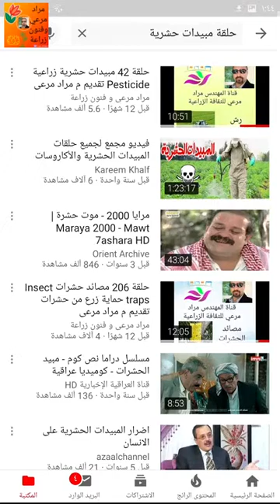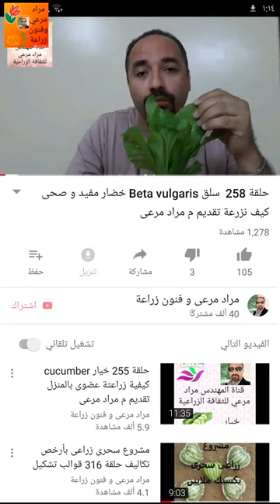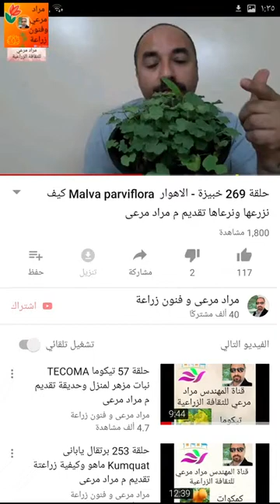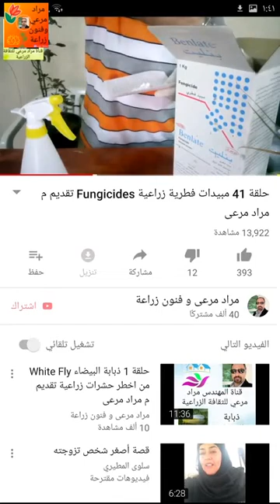نباتات تزرع فى شهر اغسطس وسبتمبر واكتوبر ونوفمبر من كل عام حلقة 317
ماهى أهم نباتات الشتوية سواء خضار او زهور جميلة
فى اشهر زراعة شهر سبتمبر واكتوبر من كل عام
اهم خلطات التربة والرى والتسميد والمكافحة والرعاية والعناية بالنباتات